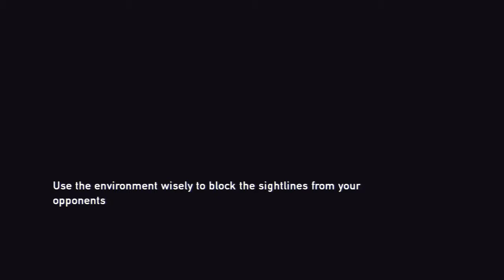The Last Of Us Walkthrough Part 5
This is my playthrough of The Last Of Us on the PS3.